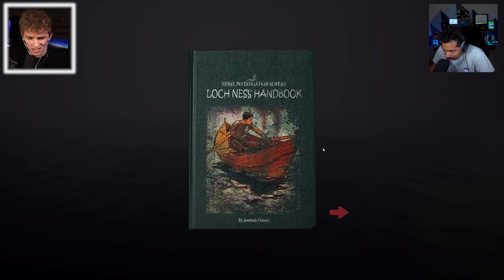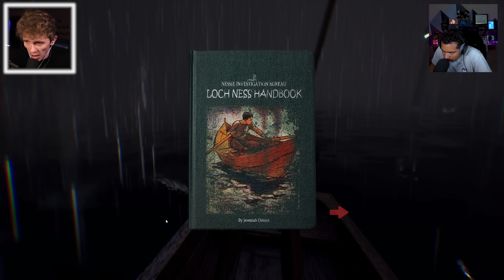Dom Sings to Me With His Rod in Hand Whilst We Are Hunted By The Loch Ness Monster (SCARY)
ENJOY AS WE ATTEMPT TO TAKE DOWN THE LOCH NESS MONSTER